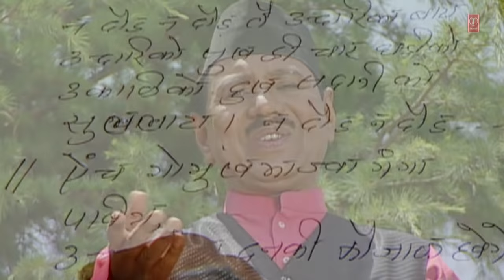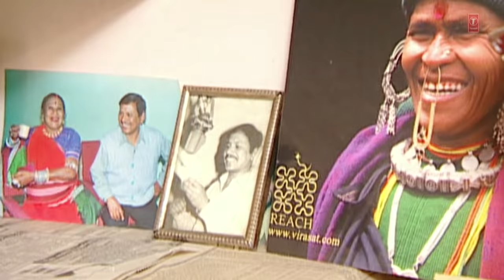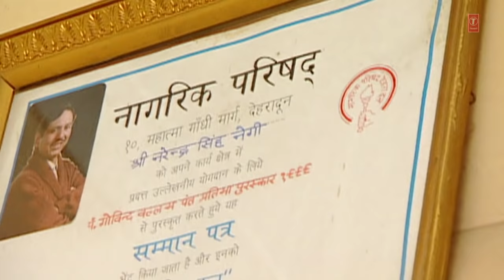Na Daud Na Daud (Garhwali Song) | Nayu Nayu Byo Ch | Narendra Singh Negi, Anuradha Nirala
Song: Na Daud Na Daud
Album: Nayu Nayu Byo Cha
Singer: Narendra Singh Negi, Anuradha Nirala
Music Director: H.Soni Pum Pum
Lyricist: Narendra Singh Negi
Music Label : T-Series